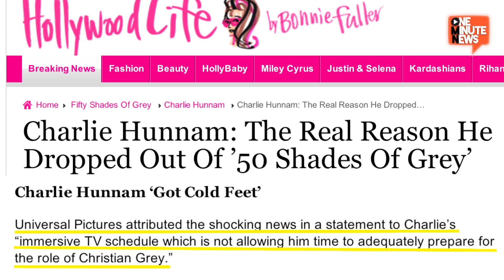Charlie Hunnam Drops Out Of Fifty Shades Movie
When 'Sons of Anarchy' star Charlie Hunnam was cast for the role of Christian Grey, there was a collective groan from females everywhere. Though they all agree he's a hunk, he didn't quite match the character women had created in their minds while reading 'Fifty Shades of Grey.' It turns out there has been a collective change of heart.